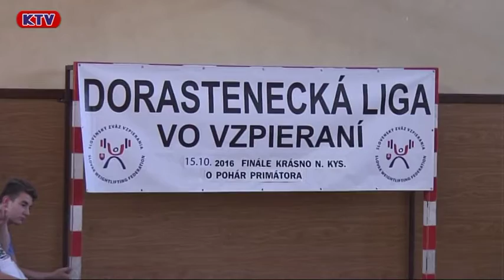Vzpieranie dorastencká liga